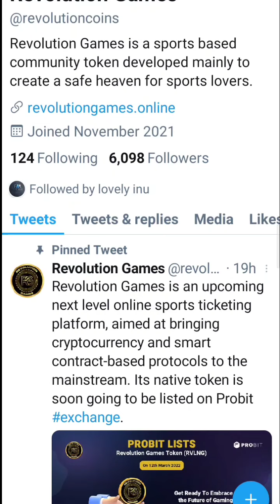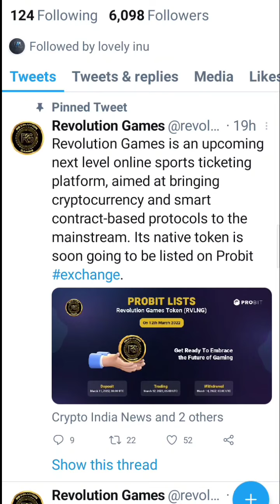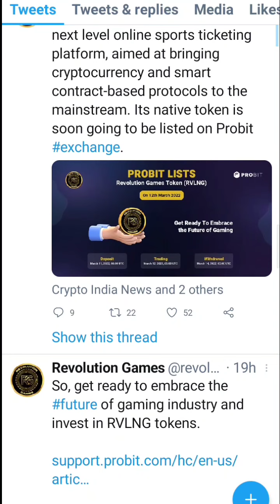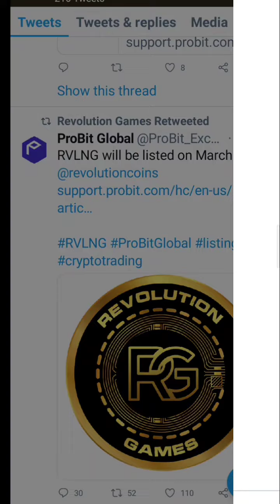Revolution Game Token CEX Listing Confirmed | Presale के Token कब मिलेंगें ? New Metaverse Project